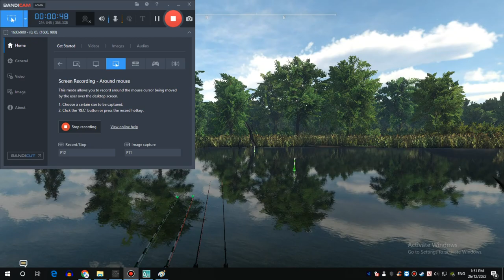Fishing Planet - Drum Hunt Fresh Bait - Trophy Freshwater Drum - Trophy Red Drum | Câu cá cực đỉnh